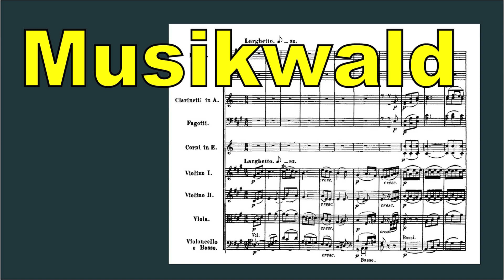L.V.Beethoven Sonate für Klavier Nr.10 G-Dur Op.14 Nr.2 第1楽章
Klavier：橋本 あずさ